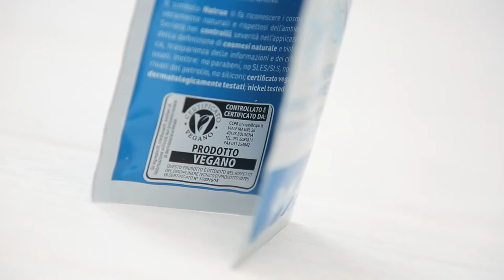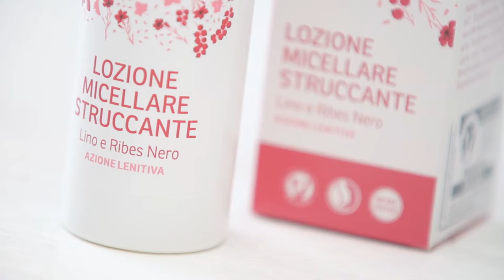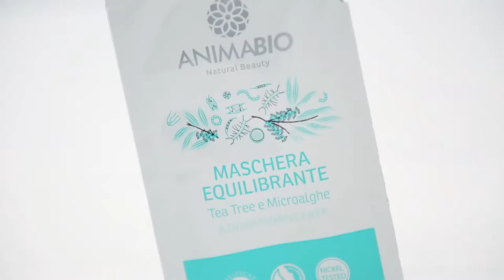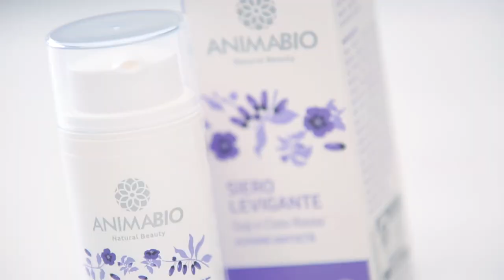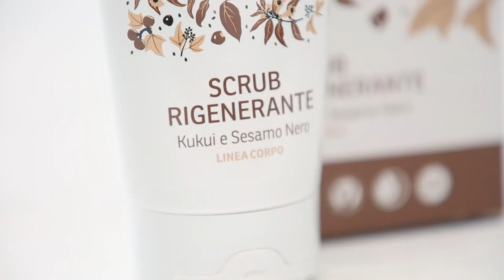Campagna AnimaBio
In occasione del lancio del nuovo brand di cosmesi naturale del gruppo DMO spa abbiamo realizzato materiale ADV video, per la presentazione e la promozione dei prodotti.